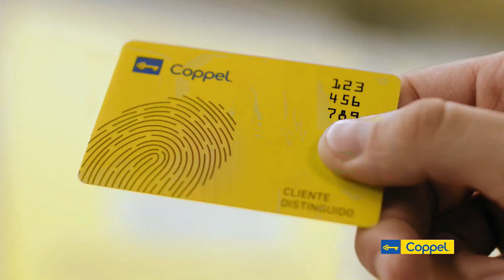COPPEL - El Intercambio (2023)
Comercial de Coppel: Para cada uno de ellos, hay un regalo en Coppel.
Coppel El Intercambio.
Coppel Navidad.